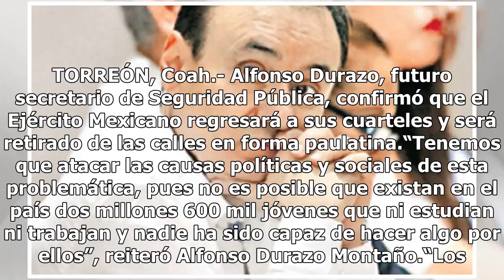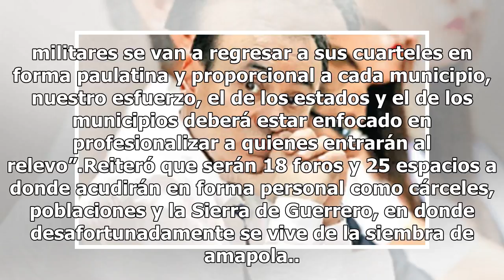Ejército será retirado paulatinamente de las calles: Durazo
TORREÓN, Coah.- Alfonso Durazo, futuro secretario de Seguridad Pública, confirmó que el Ejército Mexicano regresará a sus cuarteles y será retirado de las calles en forma paulatina.“Tenemos que atacar las causas políticas y sociales de esta problemática, pues no es posible que existan en el país dos...